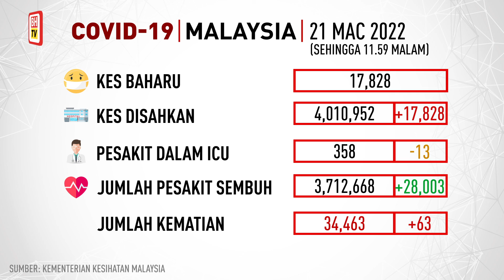Info COVID-19, 21 Mac 2022 setakat jam 11.59 malam